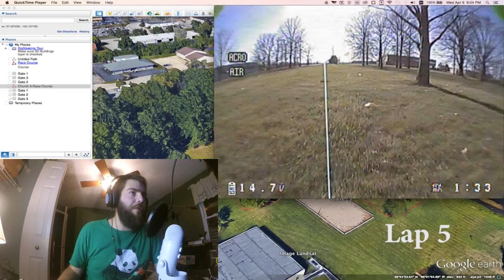VLOG - 26 // Step by Step Racing Breakdown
This is a bit of a new format, and not one that I think I've ever seen anywhere. In this vlog, I take a good racing flight from a recent session, and break it down frame by frame, analyzing what I could have done better, based on a conversation that I got to have recently with Team Big Whoop. (see the spark notes